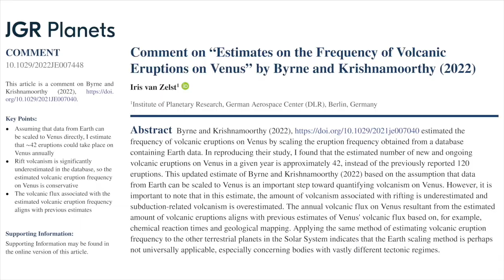Building a research group with Ana-Catalina Plesa | Science Sisters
If you are in academia, it is very likely you are part of a research group. But how does a research group come into existence, you may ask? 🧐  Well, the season finale of Science Sisters is here to the rescue! Join Iris as she chats with Ana-Catalina Plesa about building a research group, applying for funding to build one, receiving more funding, and the continuous cycle of applying for funding. Most importantly, they highlight science as a team effort for which a diverse research group is essential to bring about the most creative ideas.

Resources*:
- Public use and public funding of science:
*Note: very incomplete. These are just some suggestions for starting points.

Secret paper:
Van Zelst 2022 (JGR: Planets): Comment on “Estimates on the frequency of volcanic eruptions on Venus” by Byrne and Krishnamoorthy (2022)

More Science Sisters

The Science Sisters team:
Dr. Iris van Zelst - creator, producer, and host
Marina Cano Amoros - video editor
Hinna Shivkumar - video descriptions and captions
Dr. Fabio Crameri - thumbnails and graphics
Dr. Lucia Perez-Diaz - logo, music, and graphic design

Season 2 of Science Sisters is partly funded through a 2021 Sharing Science Grant from the American Geophysical Union (AGU).

Want more of my amazing science? Or maybe silliness and jokes are more your thing?